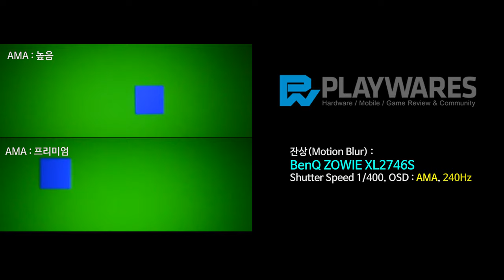잔상(Motion Blur) : BenQ ZOWIE XL2746S